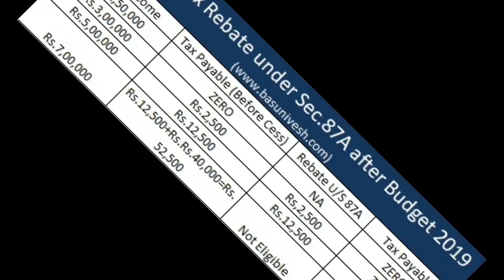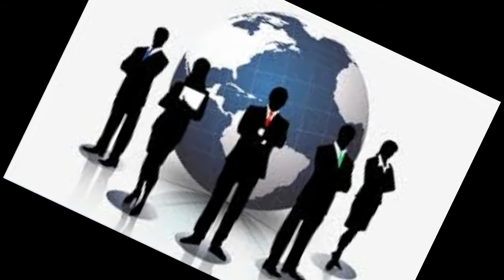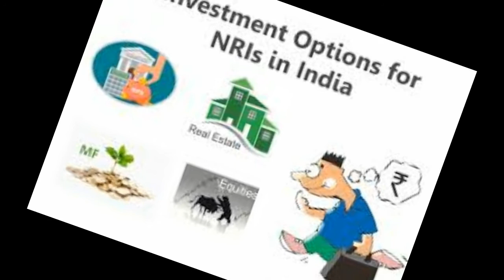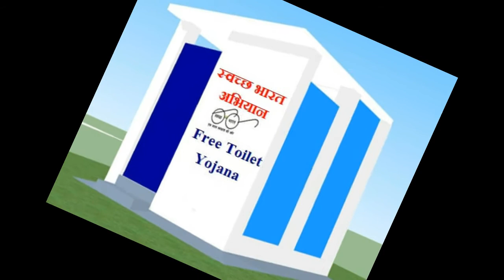2019 Budget Hilights/Tamil/First Spark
மத்திய பட்ஜெட் 2019 மிக முக்கிய அம்சங்கள் பற்றிய சிறு தகவல்